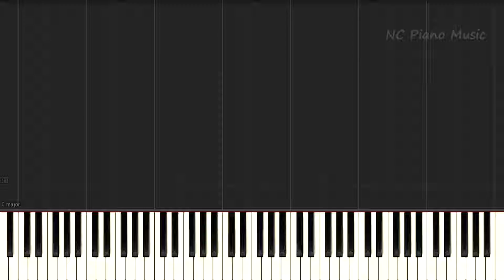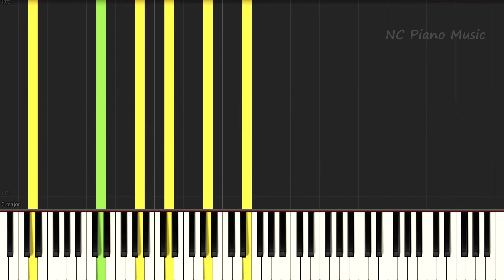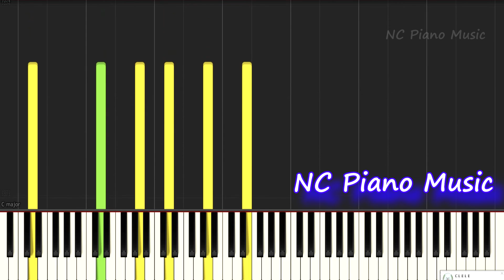【超絶ピアノ】「Blood on the EDGE」 岸田教団&THE明星ロケッツ 【フル full】